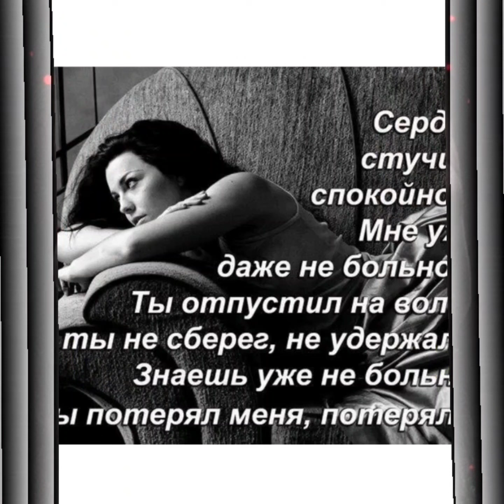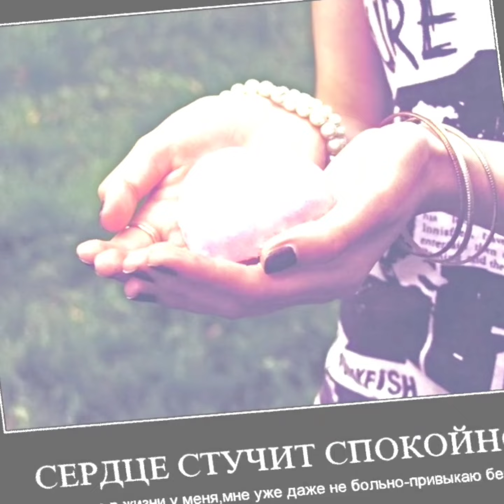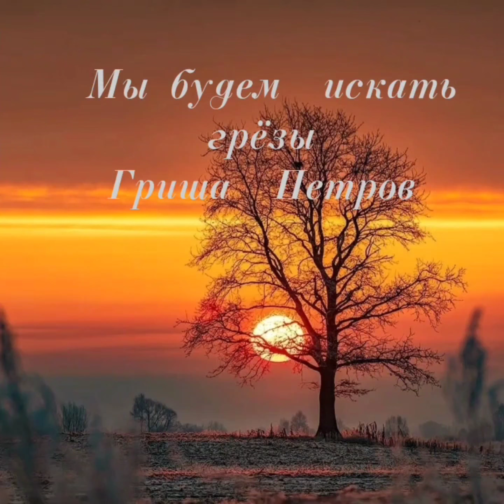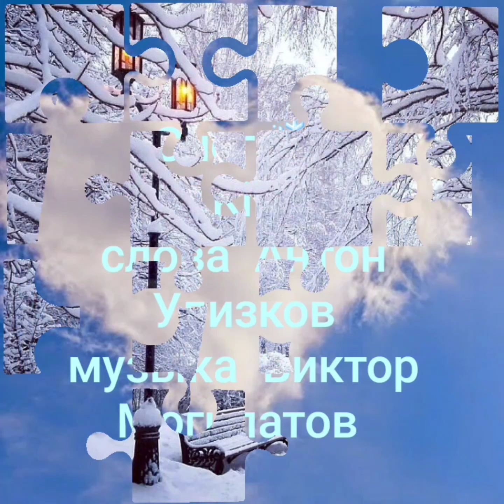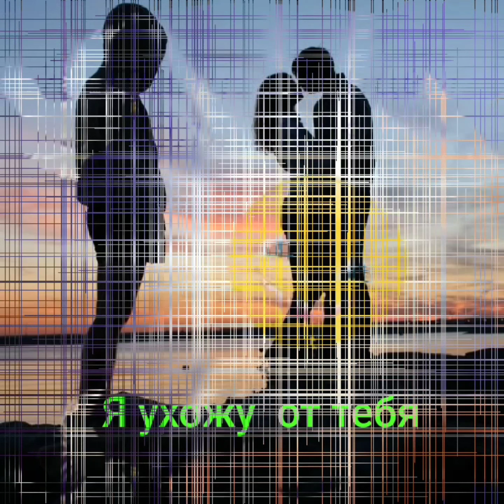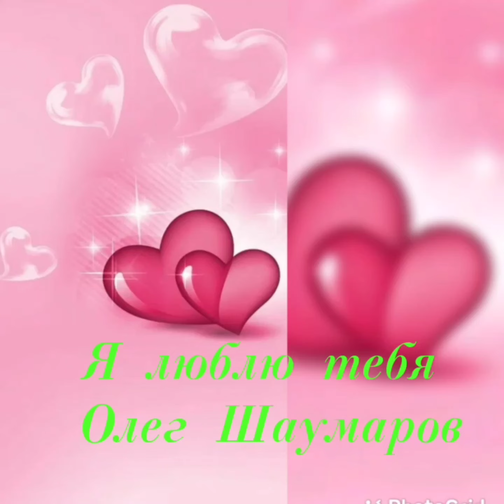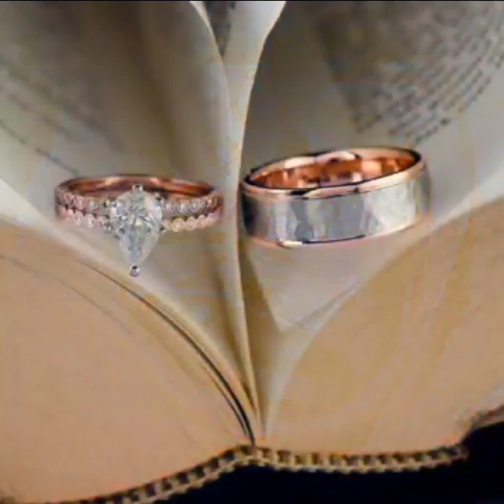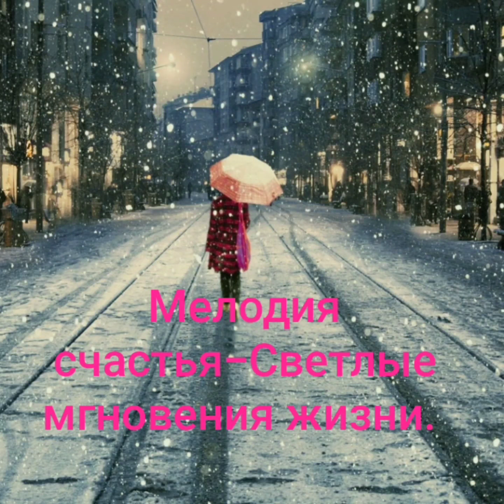Золотые улетные хиты лучших исполнителей о любви ❤️